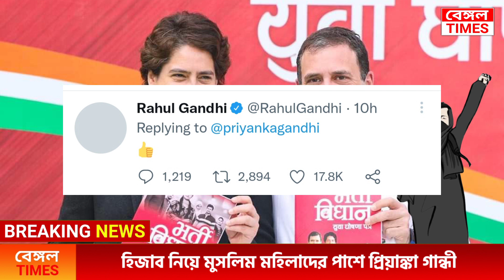মুসকান সহ কর্ণাটকের মুসলিম ছাত্রীদের হিজাব-আন্দোলোনের পাশে কংগ্রেস নেতা রাহুল ও প্রিয়াঙ্কা গান্ধী